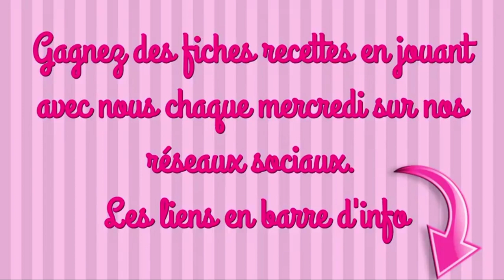CRACKERS AUX GRAINES recette facile légère thermomix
INGRÉDIENTS
200g de mélange de graines
250g de farine
2 càc de levure chimique
100g d’huile d’olive
120g d’eau
de la fleur de sel

#1 Vous pouvez parfumer ces crackers selon votre goût : paprika, romarin, thym, curry etc
#2 Si votre plaque n’est pas en silicone déposez une feuille de papier sulfurisée

maelysfredcook